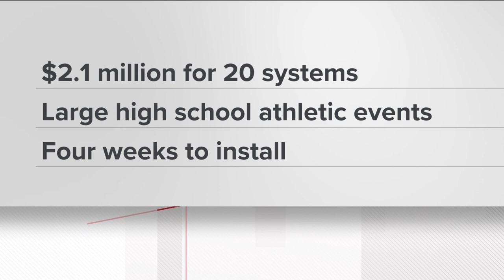Henry County spends over $2 million on 20 new security systems at high school football stadiums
They will take four weeks to install.